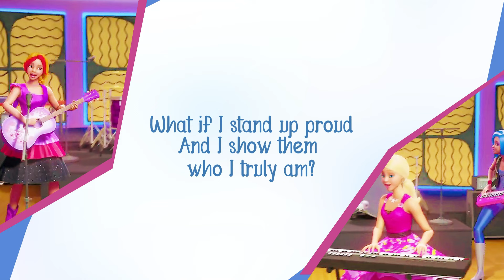What If I Shine - Karaoke Instrumental (Barbie Rock N Royals) LYRICS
I spend too much time thinking about who I'm supposed to be
I  play by everybody's rules that don't seem right to me
I'm  cool and polite, on the outside
When I get a chance, I run and I hide
If your eyes are closed, it's hard to see

CHORUS
What  if I back down now
'Cause I'm afraid of what might happen
What  if they turn away
When I show them who I truly am
What if I lose my breath
When I throw those big doors open
Or  tonight, just tonight
What if I shine?

Should I even care?
They're all sitting there, and everyone's staring at me
If I step out in the spotlight, maybe I'll be set free

CHORUS

I... shine...

But what if I sing out loud?
Because anything can happen
What if I stand up proud
And I show them who I truly am?
They're gonna call my name
And I'll throw these big doors open
'Cause tonight, just tonight
I'm gonna shine
I... shine...